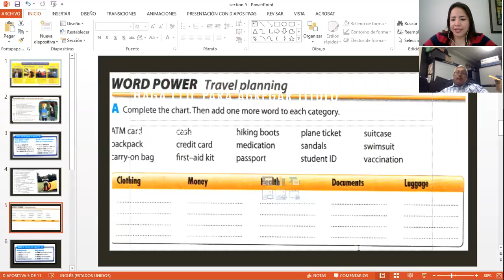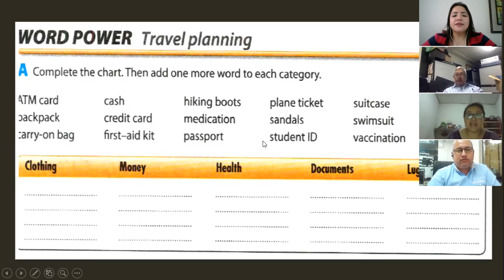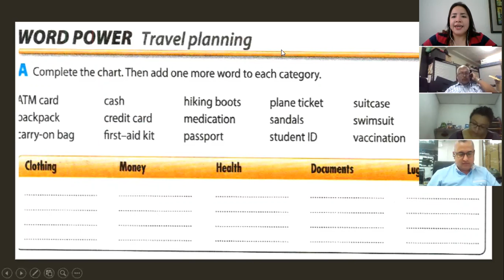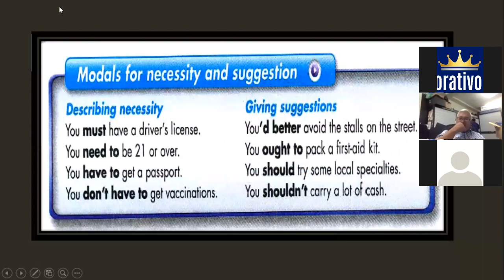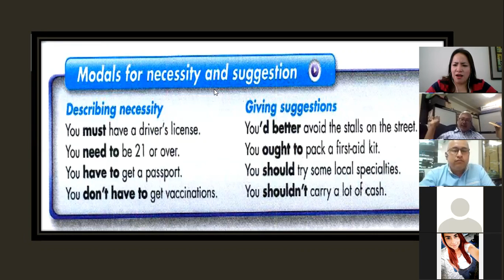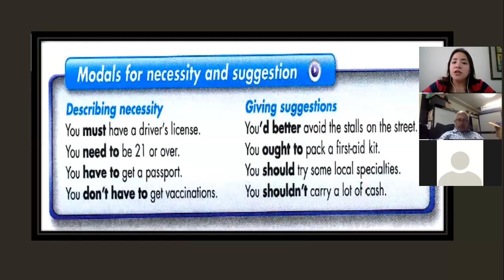Ingles Corporativo Modals for necessity and suggestion